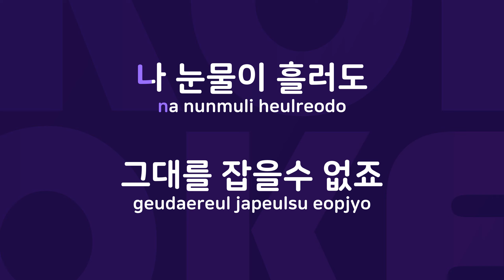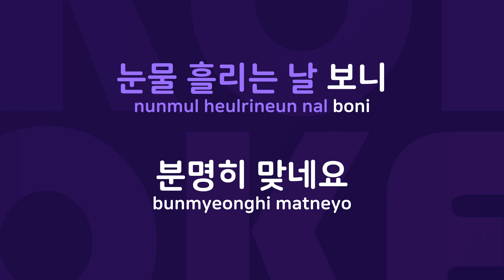이별이라는 이름 : Originally Performed By 엠씨더맥스 Karaoke Verison